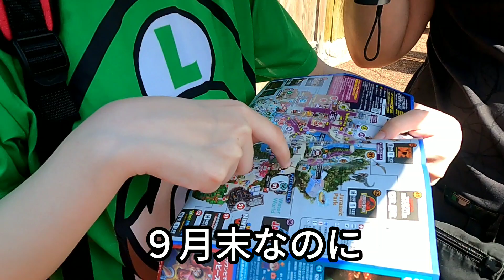2022 USJ大阪！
ユニバ家族旅行！

今回は、長女と彼氏さんも！

毎度おなじみ、長距離運転もなんのその。

楽しい思い出になりました